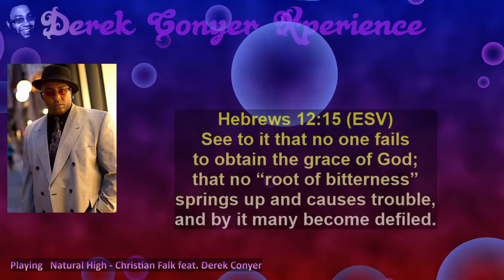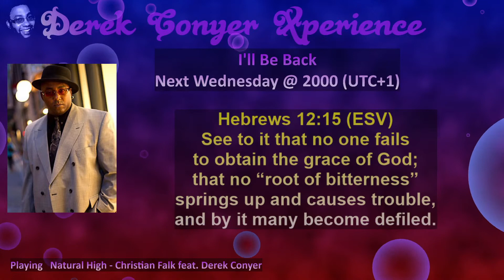Bitterness Part 1 | Derek Conyer's Live Blog Cast March 3rd 2020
Two Ways To Spot A Root Of Bitterness
Welcome To The Odyssey Of Derek Conyer.
Up Close And Personal...
My Journey, Voyage And Many Turns Of Fortune.